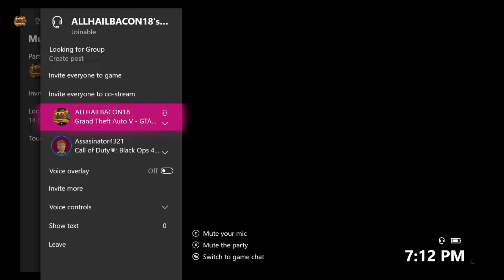I WON A NEW CAR!!!!! GTA V CASINO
The casino is FINALLY out. Going to the casino is always a great time. And on the first time going. I won a new CAR!
The stream be setting up after the video is posted!

Hello bacon lovers and gamer lovers! There will be a lot of livestreams, videos of random moments I think was funny, some I think was amazing, and some I think are stupid.